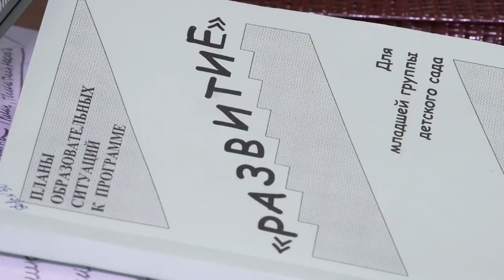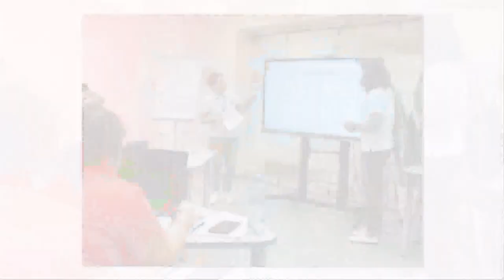Детский сад №30 "Гвоздичка" стал сетевым садом Школы Росатома